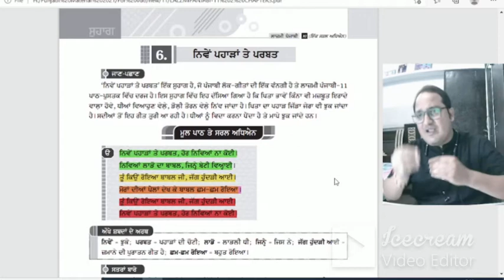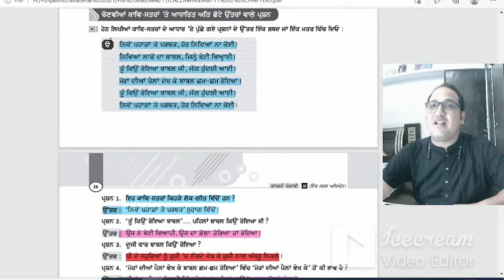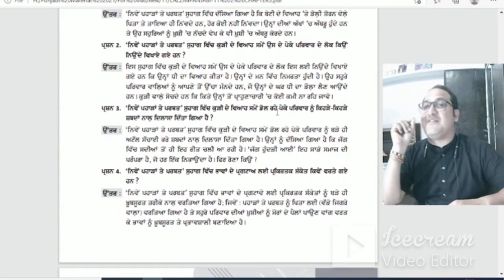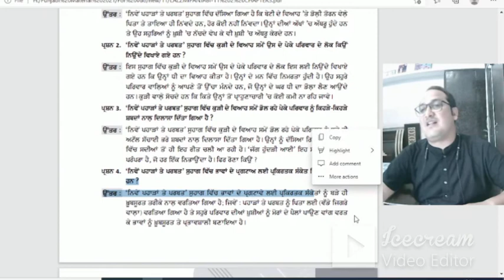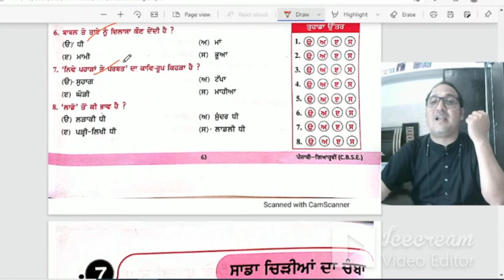Quick Revision of ਨਿਵੇਂ ਪਹਾੜਾਂ ਤੇ ਪਰਬਤ-ਸੁਹਾਗ | Explanation&MCQ's | XI | bY Lec Satnam Singh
Concerned books SP book
 New Book & accurate